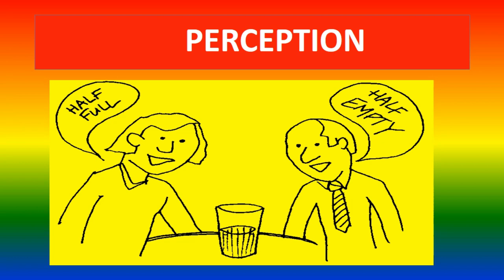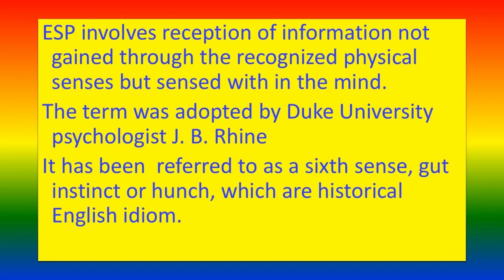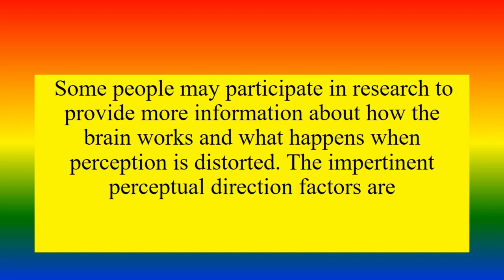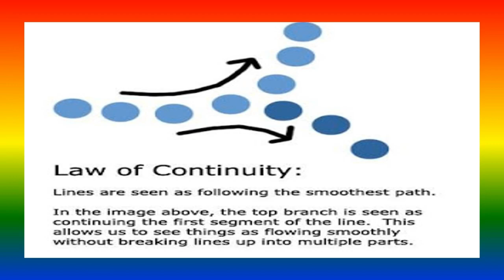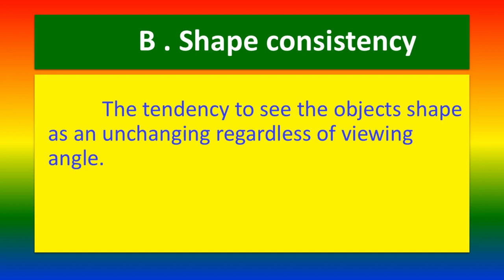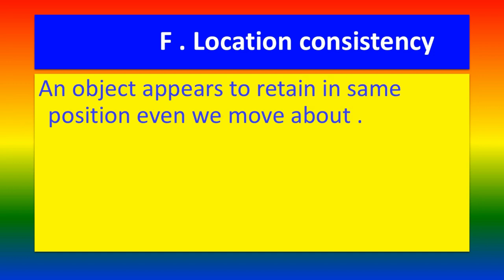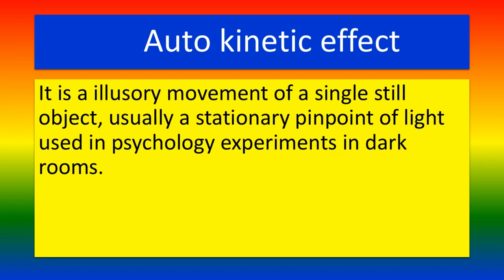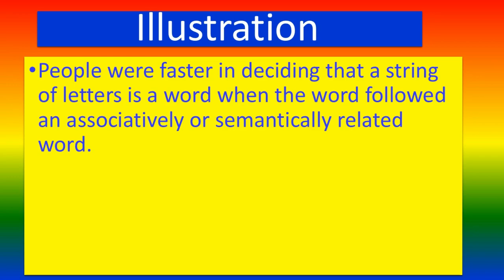PERCEPTION - Meaning, Definition, Principles ,Types ,Features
Perception,
Psychology ,
For nursing ,
Meaning of Perception,
Definition of Perception,
Components Perception,
Principles of Perception,
Types of Perception,
Extrasensory Perception (ESP),
The Steps in The Perceptual Process,
Distortion in Perception,
Laws of Perceptual Organization,
Factors Affecting the Perceptions,
Features and Principles of Perception,

TOPICS
PSYCHOLOGY